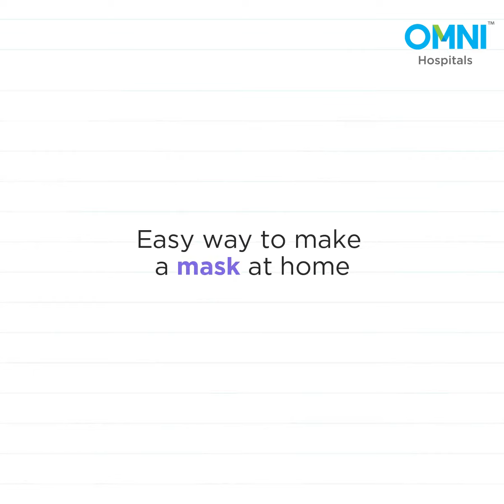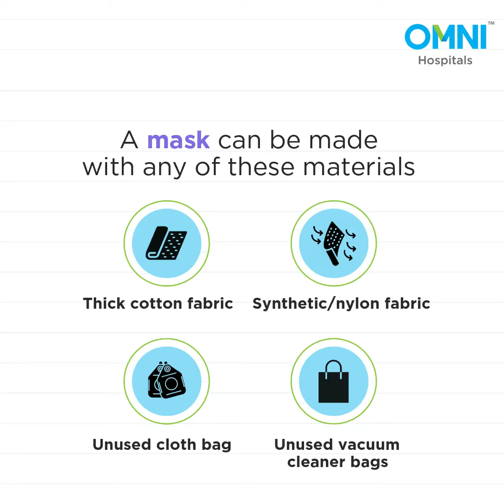How to Make a Mask Under 2 Minutes at Home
Did you know that you can make a mask under 2 mins with materials you can easily find at home?

Watch this easy tutorial and protect yourself and your loved ones by wearing a mask while stepping out.